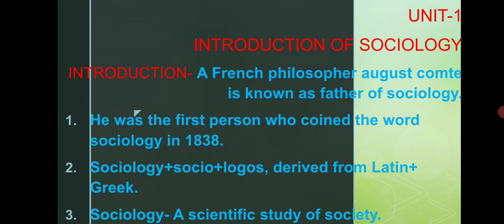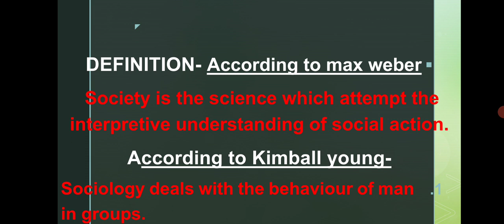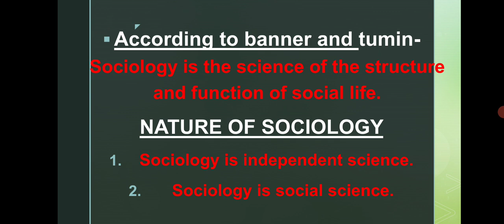introduction of Sociology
unit 1 Sociology